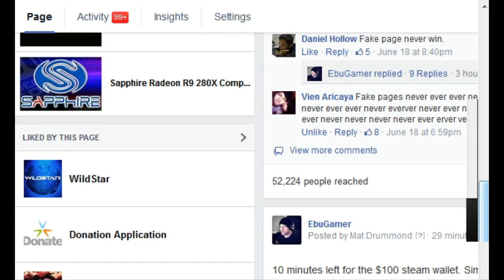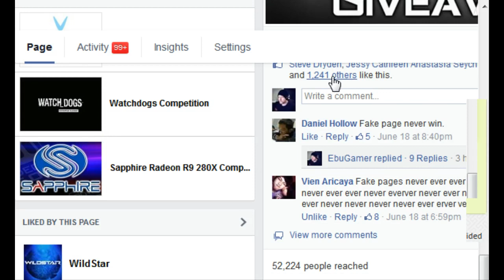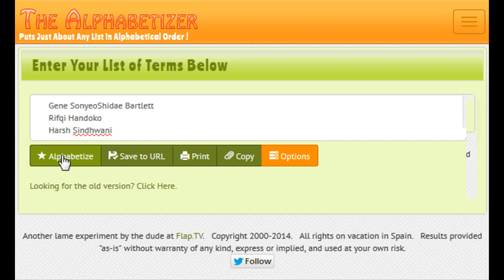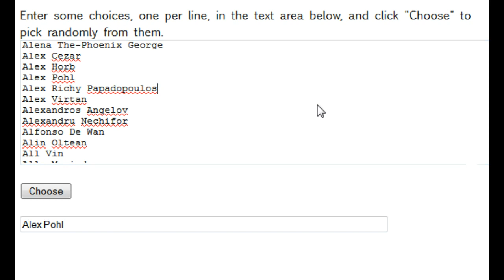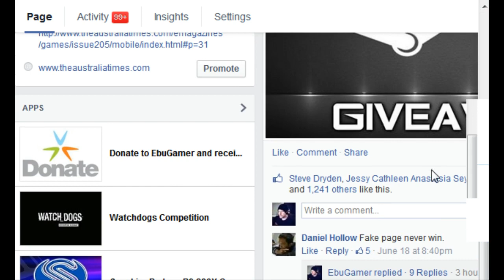Win a $100 Steam Gift Card Winner with EbuGamer #415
EbuGamer gives away Pc games everyday.
Major competitions ever month.